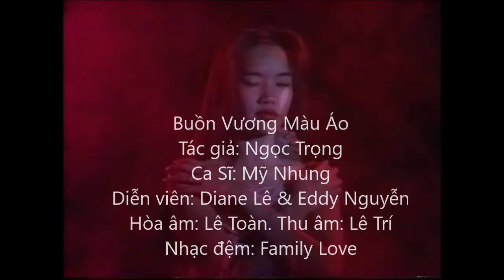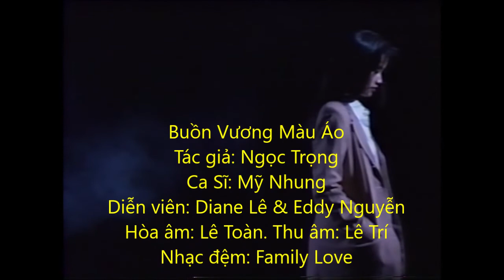Buồn Vương Màu Áo - Mỹ Nhung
Old popular Vietnamese Ballad written by Ngọc Trọng, featuring singer Mỹ Nhung, Models Diane Lê and Eddy Nguyễn. Music arrangement by Lê Toàn, Recorded by Lê Trí. Music performed by The Family Love Band. Scripts and directing also by Lê Trí